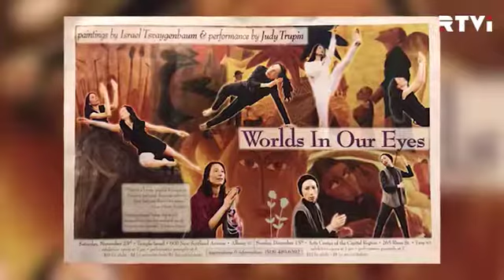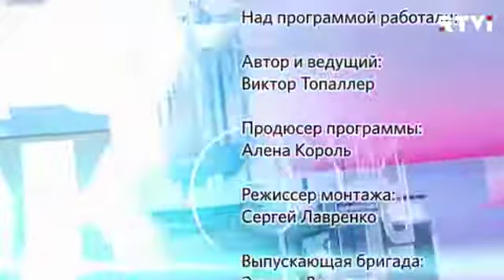In NY with Victor Topaller Israel Tsvaygenbaum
Israel Tsvaygenbaum: "Despite the fact that the Jews have prohibitions against the creation of human images, my heart soared, and I would like to draw people in my paintings. My father supported me in every way, and encouraged to do that, he brought to me books from the library, read articles in Yiddish about the various artists. From him I first learned about Isaac Levitan and Marc Chagall."

Исраил Цвайгенбаум: «Невзирая на то, что у евреев не изображают в синагогах человеческие образы, моя душа парила, я хотел рисовать и людей, и композиции. Мой отец всячески меня поддерживал и поощрял, приносил для меня книги из библиотеки, зачитывал статьи на идише о различных художниках. От него я впервые узнал о Левитане и о Марке Шагале».